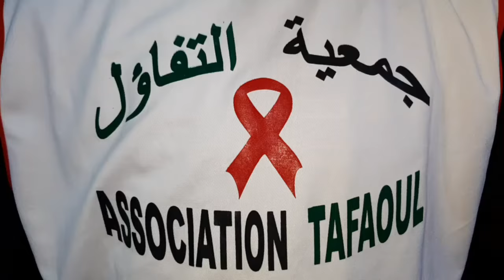جمعية تفائل تزور مرضى السرطان بمستشفى بن زرجب عين تموشنت 28~10~2020